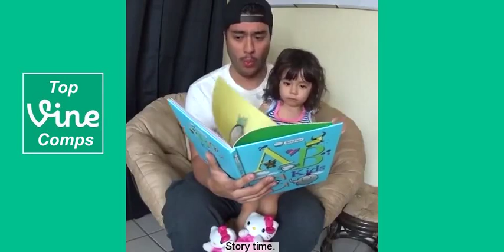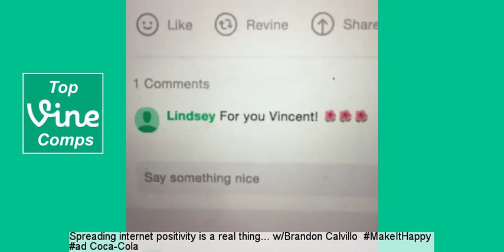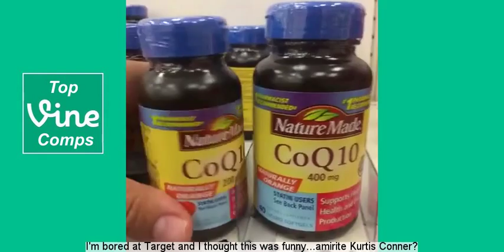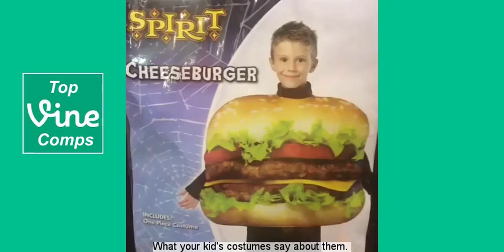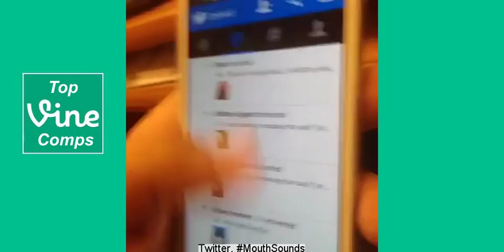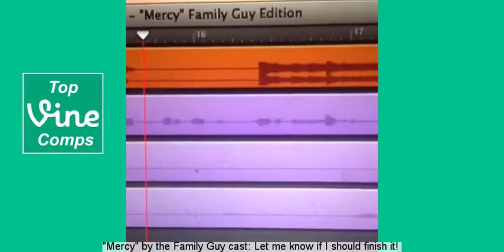Vincent Marcus Vine Compilation - With Titles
The guy from Vine who does the voices and the beat box stuff.